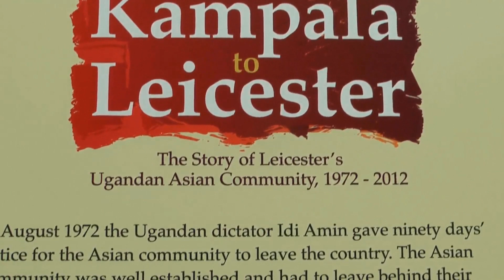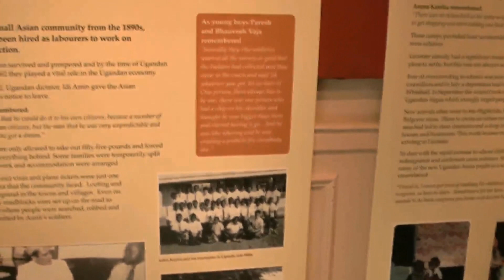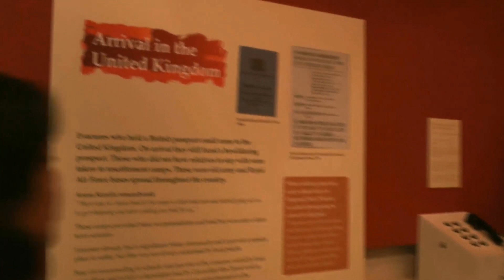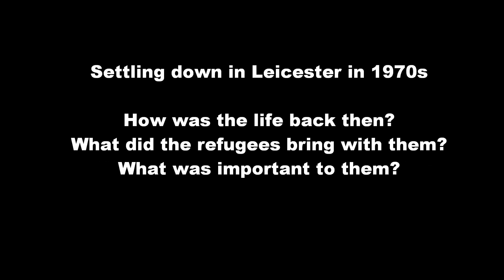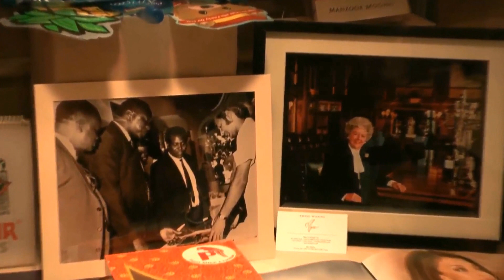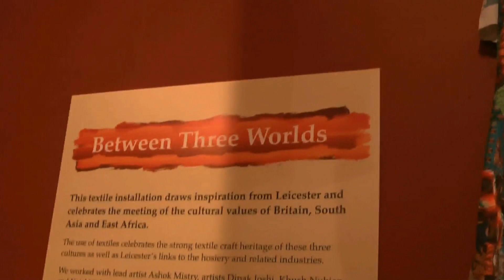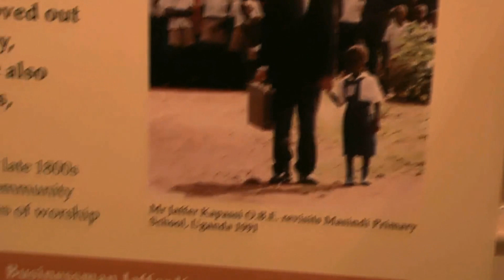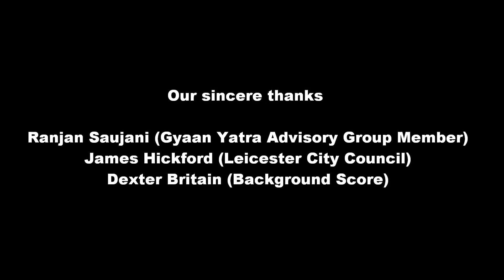'From Kampala to Leicester': The Story of a Community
In the early 1970s following on the expulsion from Uganda under the dictatorial regime of Idi Amin, thousands of Asians took refuge to the UK. Nearly one-third of them settled in Leicester. The Asian community worked hard  to make their new settlement their  home. To celebrate and commemorate this, Leicester is hosting an audio-visual exhibition titled ' From Kampala to Leicester'. Asian Foundation for Philanthropy visited this exhibition on August 16th 2012. Ranjan Saujani, the conveyor of the exhibition and long standing AFP supporter, was kind enough to show us around the exhibits and narrate the stories behind them.